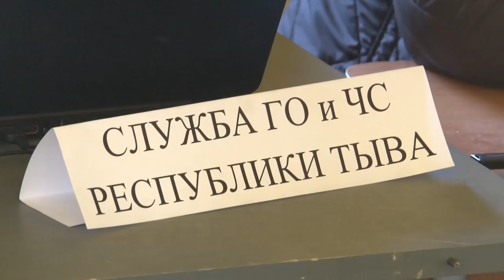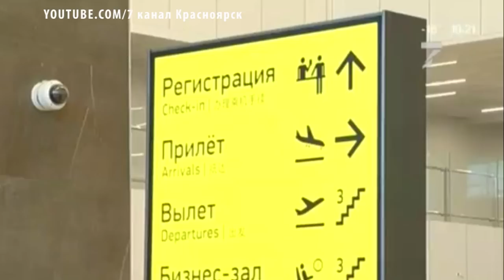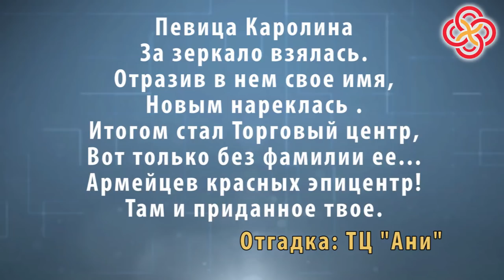НОВОСТИ ТУВЫ - Паводковая ситуация в поселке Каа-Хем - 06.04.2018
В связи со сложившейся паводковой ситуацией в поселке Каа-Хем Кызылского района, в помощь пострадавшим землякам активно подключаются организации, предприятия, индивидуальные предприниматели и неравнодушные жители республики. Сегодня началась работа по отгрузке угля и дров населению. Запасы твердого топлива, оказавшись в воде, естественно, пришли в негодность. Примечательно, что к волонтерам республиканского добровольческого штаба подключаются и сами пострадавшие жители. Штаб обеспечивает бензином, поэтому развоз твердо топлива осуществляется быстрее.